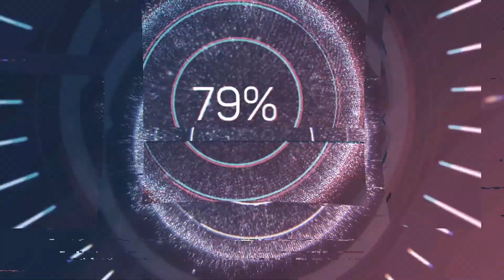حــــي الوئـــام VLOG 03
جـــولة بالدراجـــة الهـــوائية فــي حـــي الوئـــــام بسيـــدي الجـــيلالي مديـــنة سيــــدي بلعبــــاس الجزء الثاني